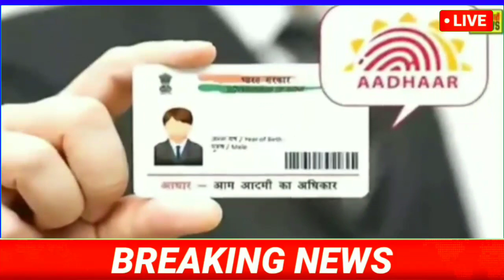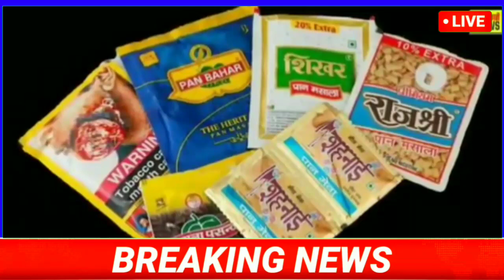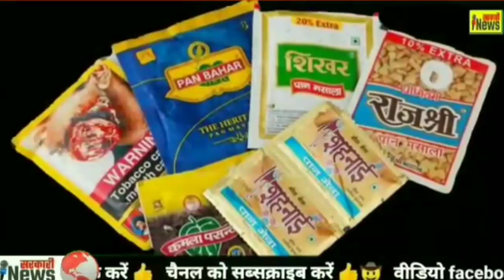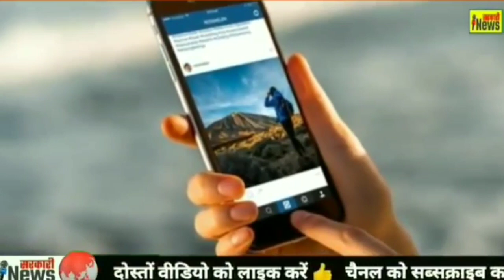आज 12 जून 2020 के मुख्य समाचार | बडी़ खबरें | Taza khabre | Nonstop news Today breaking news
आज 12 जून 2020 के मुख्य समाचार ! बडी़ खबरें ! Taza khabre ! Nonstop news